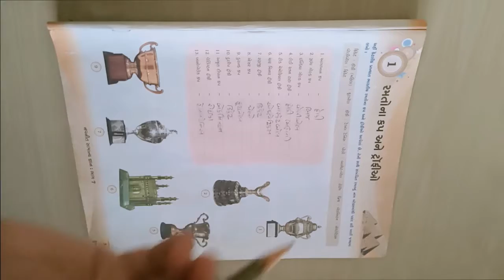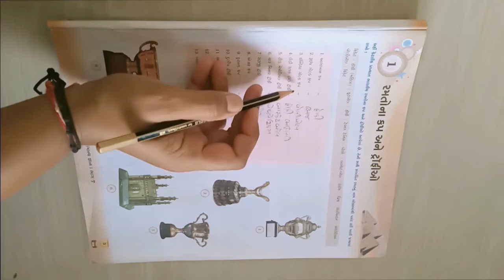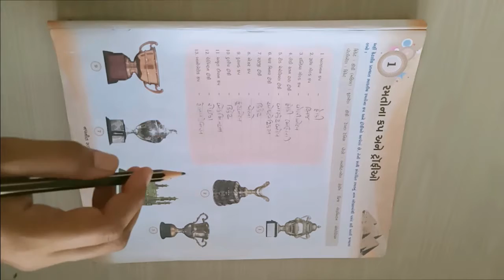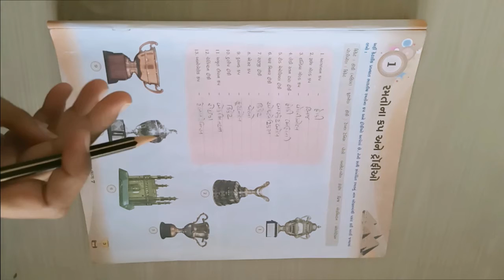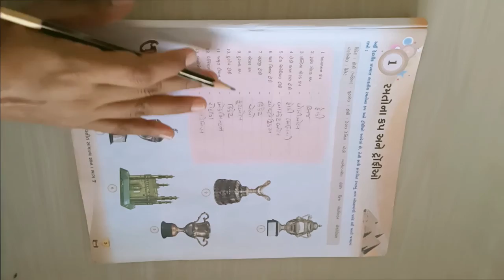ધોરણ ૭ વિષય સામાન્યજ્ઞાન પાઠ ૧ રમતો ના કપ અને ટ્રોફીઓ